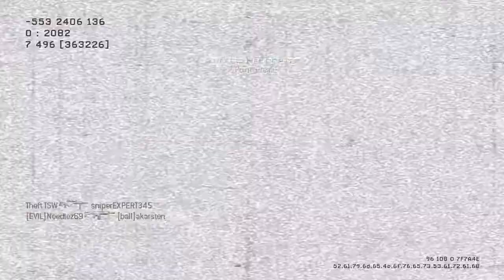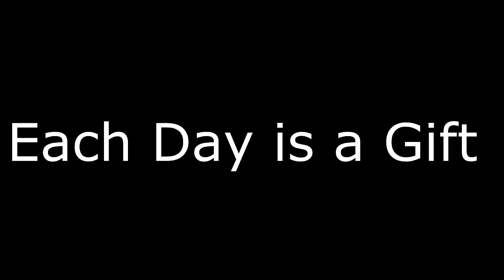Online friends- MW3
Hope you enjoy and like the message